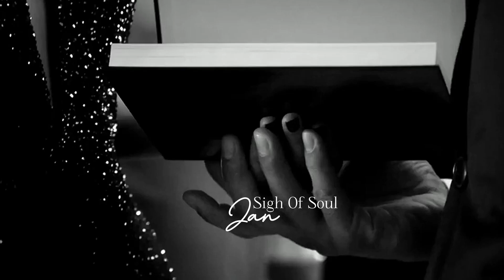Sigh Of Soul - JAN